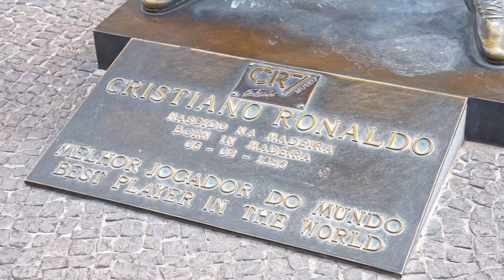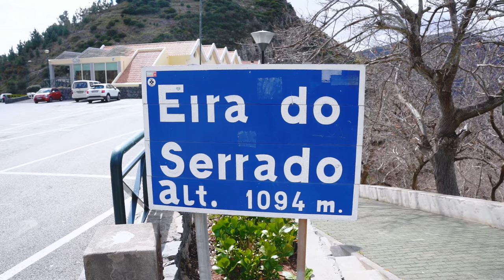FANAL - magiczny las na MADERZE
Zapraszamy na vloga nr 3 prosto z Madery, na którą przeprowadziliśmy się w lutym.

Portugalscy odkrywcy Madery, João Gonçalves Zarco i Tristão Vaz Teixeira, nazwali wyspę "Ilha Madeira", czyli 'Wyspa Drewna'. A wszystko zaczęło się od lasu wawrzynowego miliony lat temu.
Las wawrzynowy, czyli inaczej lasy laurowe na Maderze, to resztki prastarego lasu właśnie sprzed milionów lat. Kiedyś tym lasem porastała ogromna część Europy, jednak zlodowacenia zmiotły z powierzchni ziemi większość z nich. Do dziś, poza Maderą, ostały się również na Azorach, Wyspach Kanaryjskich czy Wyspach Zielonego Przylądka. Największa połać lasu wawrzynowego znajduje się jednak na Maderze i zajmuje powierzchnię 15 tys. hektarów. Maderski las warzynowy nazywany “laurisilva” został w 1999 roku został wpisany na listę UNESCO.
Choć niewiele brakowało, żeby z tego lasu nie zostało nic - pierwsi osadnicy wycinali wszystko co popadnie, żeby budować tu swoje domy, a potem je ogrzewać. Dlatego najstarsze drzewa przetrwał w najtrudniej dostępnych częściach wyspy. Poza tym najstarsze drzewa były tak mocno powyginane, że nie nadawały się na deski.

Montaż: Krzysztof Chruślicki

Busem przez świat to kanał o podróżach samochodowych, o tańszym podróżowaniu po Polsce i po Świecie. Opowiadamy o naszych podróżach starym kolorowym busem po Polsce, USA, Australii i wielu innych krajach i podpowiadamy innym jak organizować własne podróże.